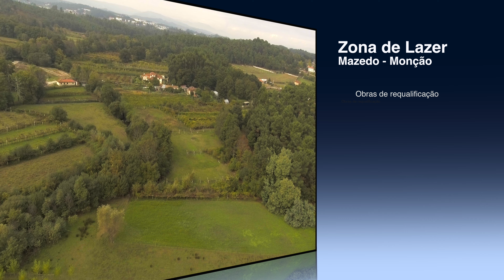Requalificação da zona de lazer em Mazedo - Monção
Texto de Tiago Morais Rodrigues através do Facebook.

Zona de Lazer de Mazedo
A minha freguesia vai ter uma Zona de Lazer condigna.
É com gosto e satisfação que faço esta publicação.
Depois de termos anunciado a aquisição de três terrenos, com 1000 metros quadrados cada um na zona do areal ontem, na assembleia de freguesia, apresentamos o nosso projeto para a requalificação da zona de Lazer, da Freguesia de Mazedo.
Este projeto é da autoria de Marcelo Barbeitos, um jovem arquiteto paisagista, residente na freguesia de Mazedo. Parabéns, pelo excelente trabalho desenvolvido.
As obras de realificação já se iniciaram e serão feitas em duas fases, devido a restrições económicas e financeiras.
Primeira Fase: serão construídos os acessos rodoviários em pedra e pedonais em madeira; enrelvamento; plantação de árvores autóctones; construção de ponte em pedra; assadores; mesas de refeição; iluminação, pinturas e melhorias de gradeamento e construção de lugares de estacionamento (cerca de 20).
Segunda Fase: Construção de um novo Bar